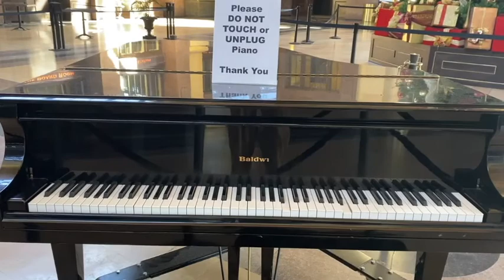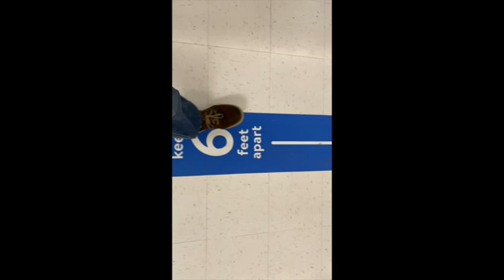The November 2020 Life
Elections, bowling, walking, running .. more and more.